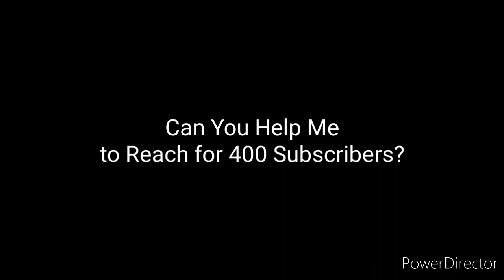Question to Everybody